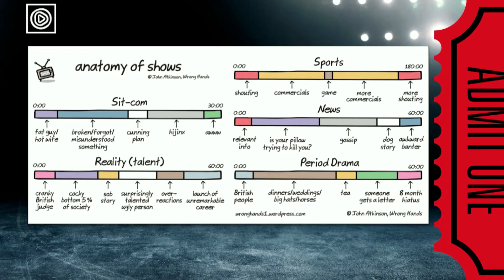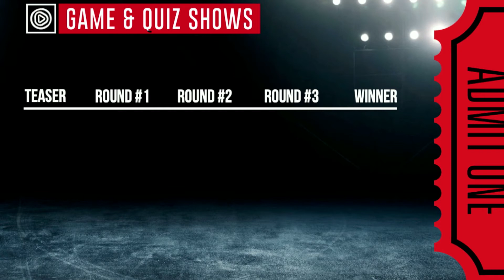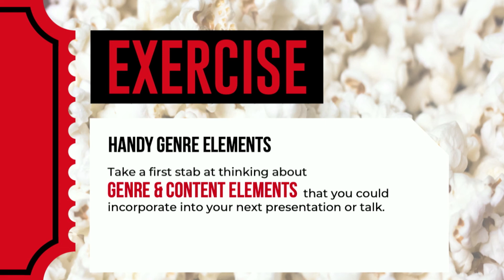How TV Genres Work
Learn about the different genres in TV, and why they're important to help you craft your next engaging online presentation.

Book for the next FREE Webinar right now; you can register